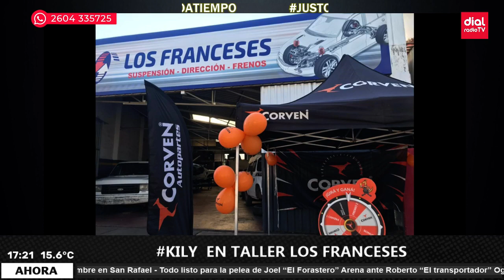🔴MovilDial Kily en evento de Taller Los Franceses-representante Corven en San Rafael 🔴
Seguinos ⤵️